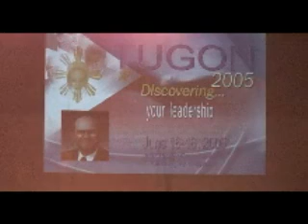BPCI Rev. Art Hodges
Sermon2005Philippines

BPCI Media Mnistry